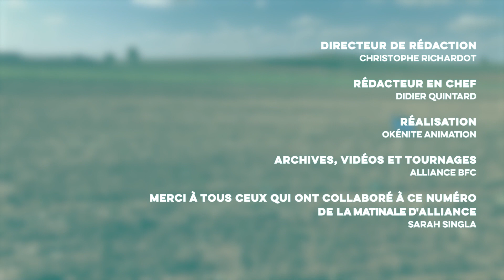L'agriculture de conservation : L'importance des sols